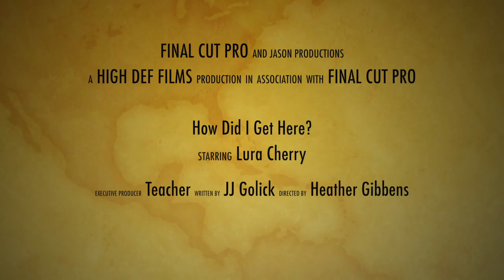how did i get here jason stoudt